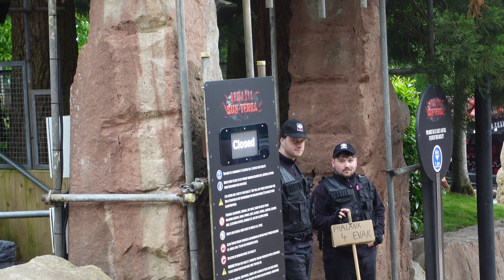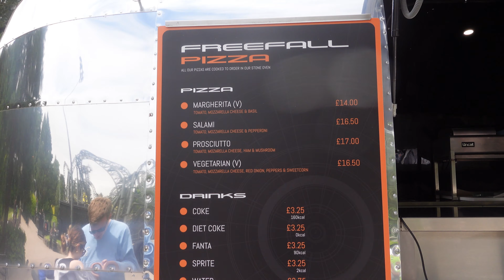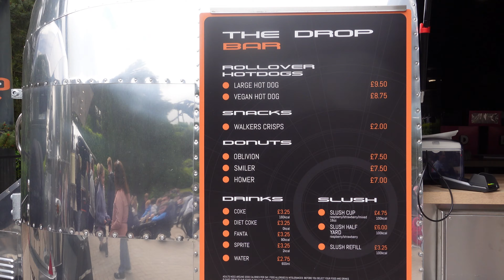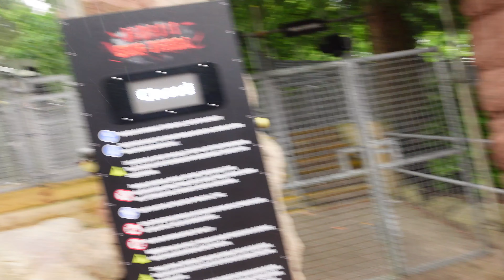Alton Towers NEW RIDE Possible OPENING Timeline + Galactica Update?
In this Vlog I head to Alton Towers to check out more construction on the New Ride, codenamed project ocean, and discuss the possible opening timeline. Furthermore we check out a potential update of Galactica!